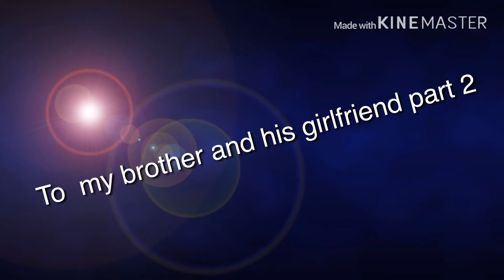To my brother and his girlfriend part 2